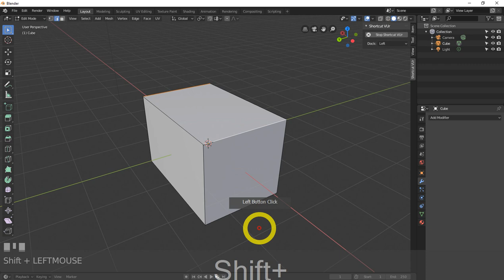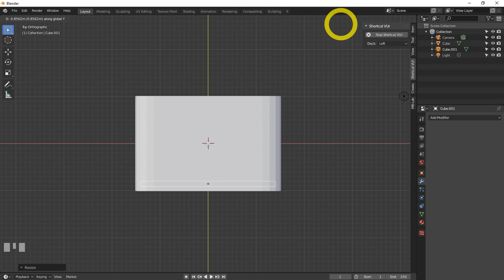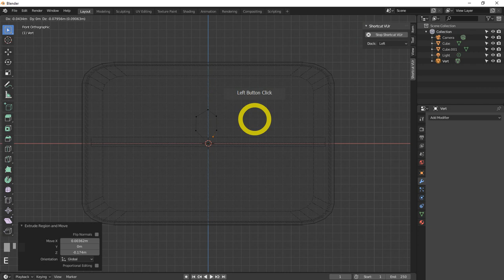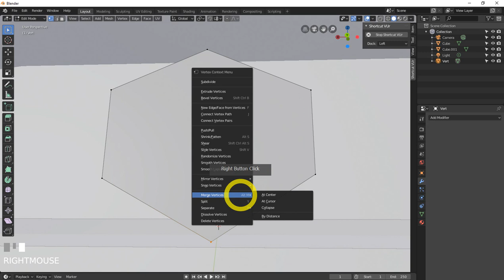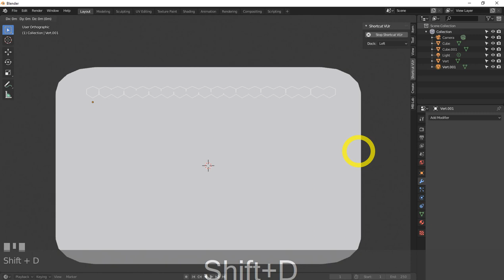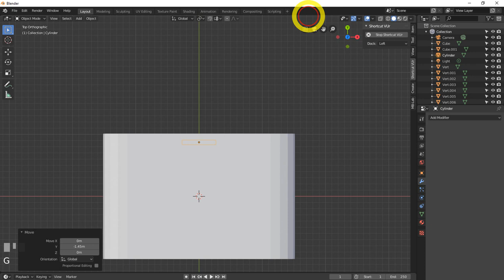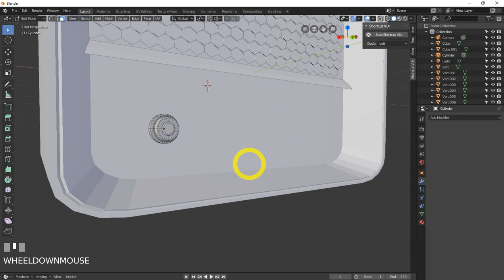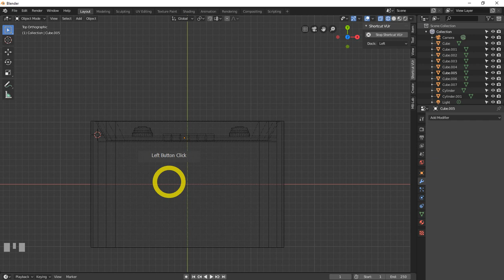blender 2.8 tutorial modeling in old radio 01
33 most creative animal logo designs 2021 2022/23 animation job colour design Designers in 2021 design trends now design trends of 2021 earn entrepreneurship Graphic graphic design graphic designer Graphic Design Company Graphics graphic design trends 2021 innovation interior design trends 2021 interior design trends 2022 leadership development. Logo logo design marketing MobiKwik_Upasana_Taku money NyKaa_Falguni_NayyarKar Prototyping SlideShare_Rashmi_Sinha sustainability Tools top trends 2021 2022 trend book trending design trends 2022 Twitter UI UI design UX UX/UI web design ZivameRicha